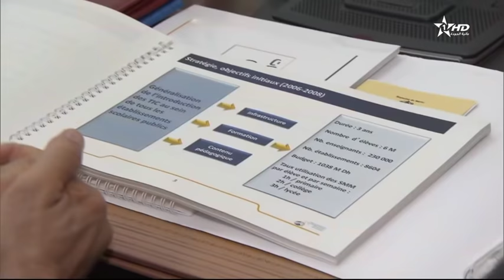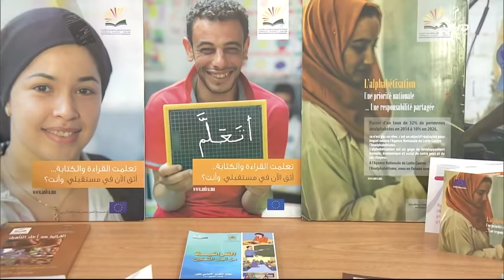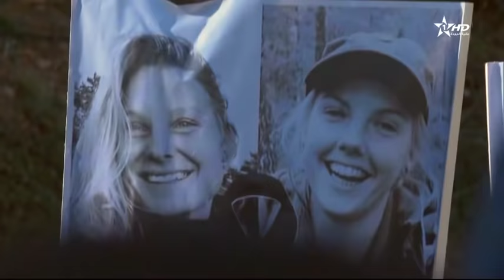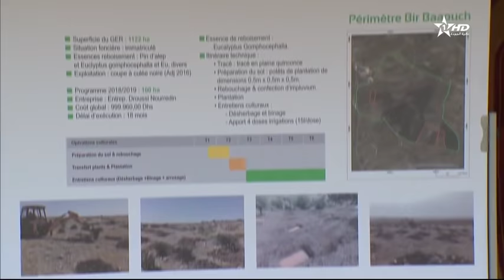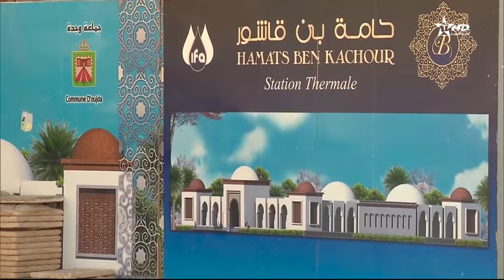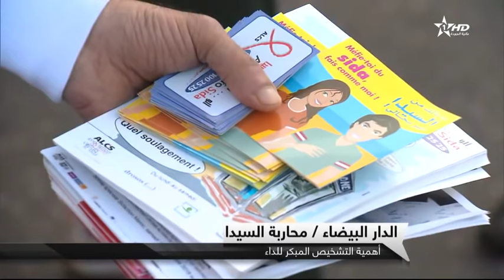نشرة الأخبار الظهيرة الأولى 24/12/2018